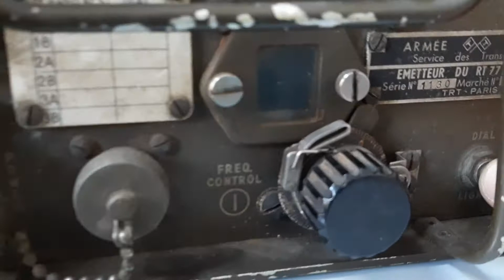AN/GRC-9 some tests